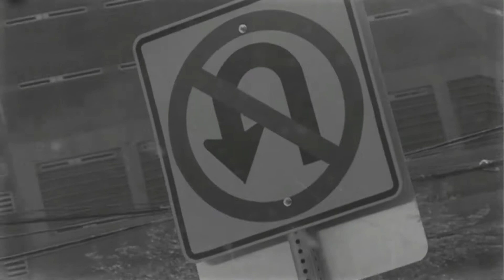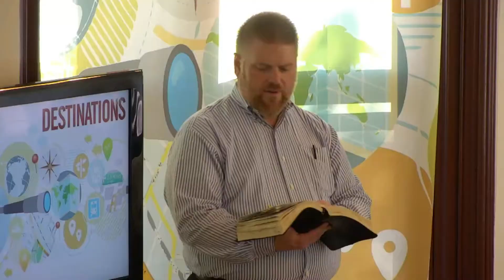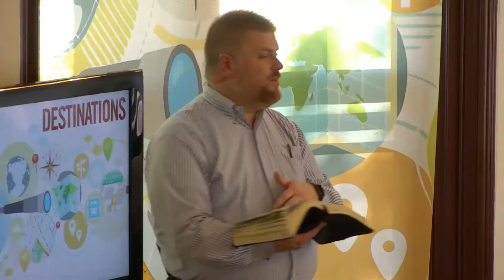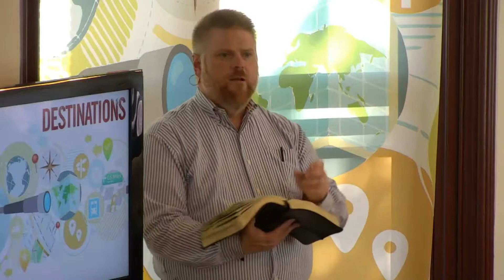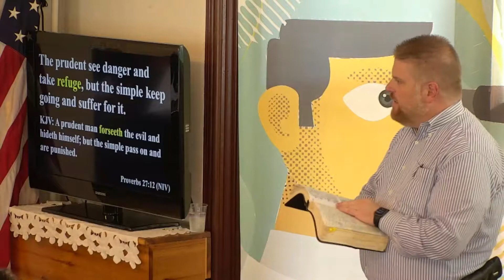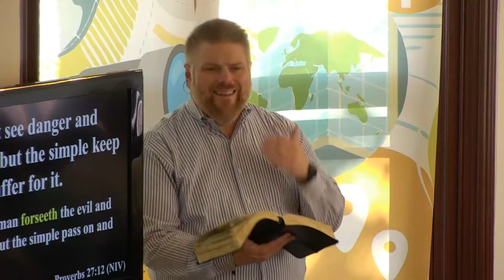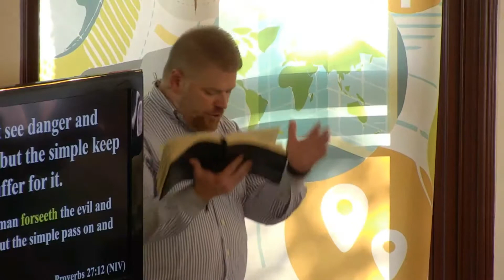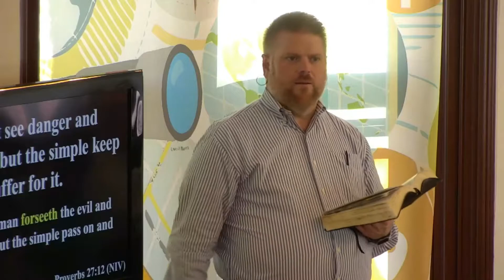2017 09 24 Destinations Looking Ahead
Destinations- Looking Ahead

When you see trouble coming, don't ignore it. Do something. A misstep will result in a mishap, regardless of the fact that you were mistaken.

We've all ended up in places we never meant to be--where life was complicated, and there were seemingly no good options. Looking back we saw the warning signs, but we just chose to ignore them. It doesn't have to be that way. By looking back at an old wise saying, we will learn to look ahead and avoid the danger that lies in wait for us down the road.